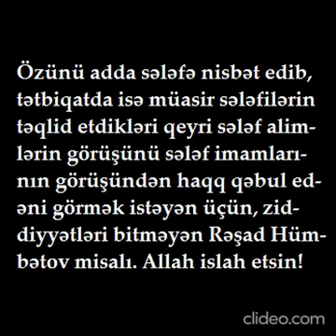Sələf imamlarının görüşü ilə razılaşmayan Rəşad Hümbətov!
Sələf imamlarının görüşünə qarşı Rəşad Hümbətovun rəyi!